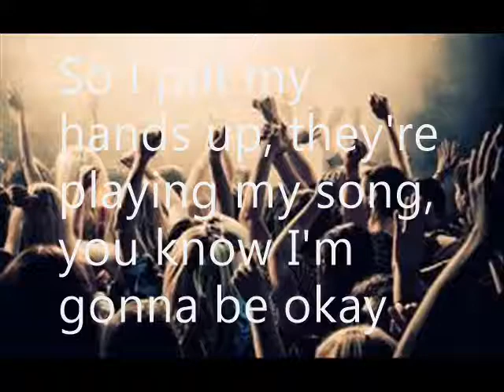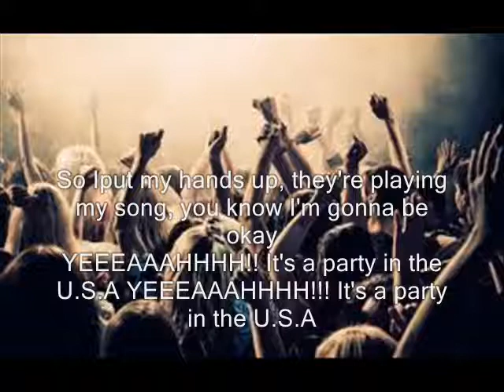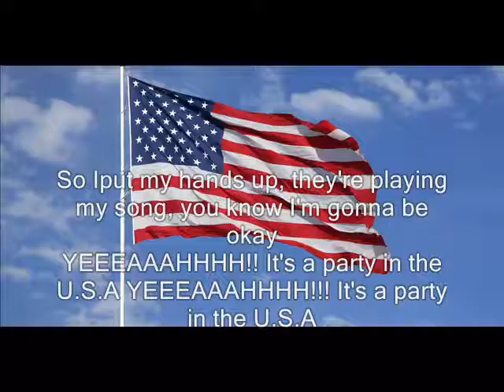Lyrics song Video in ICT by Mark Steven M. Noble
My lyric Video
SONG: PARTY IN THE U.S.A